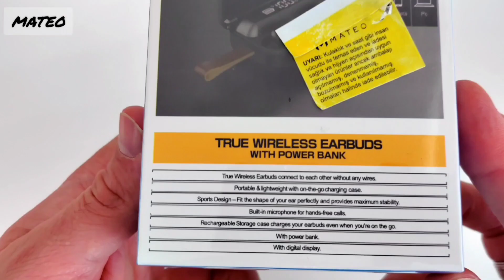TWSF9 KULAKLIK - MATEOBluetoothKulaklık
ÜRÜN LİNKİ.

MATEO Bluetooth Kulaklık Kulakiçi Powerbankli Çift Mikrofonlu Dokunmatik Kablosuz Kulaklık Earbuds Tws F9 F9-5

TWSF9 KULAKLIK -MATEO Bluetooth Kulaklık Kulakiçi Powerbankli Kablosuz Kulaklık Earbuds Tws F9 F9-5